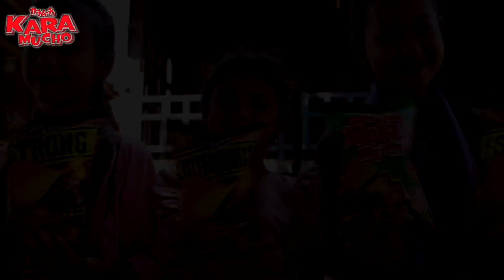បុផ្ផាឆ្នាស់ហុងកុង ពី នំដំឡូង Kara mucho / The flower Hong Kong / New funny clip from អរុណរះថ្មី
ជម្រាបសួរពុកម៉ែបងប្អូន នេះជារឿងកំប្លែងឆ្នៃប្រឌិតថ្មី សង្ឃឹមថាពុកម៉ែបងប្អូននឹងពេញចិត្ត និង ជួយគាំទ្រក្រុមអរុណរះថ្មី💕